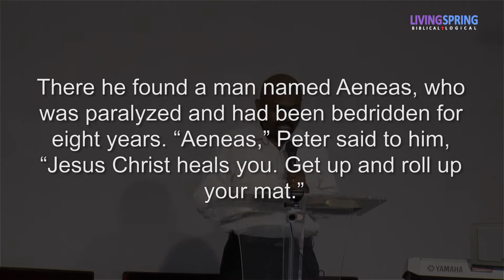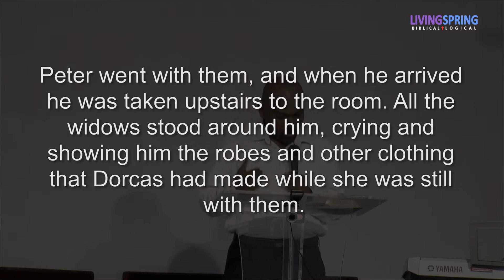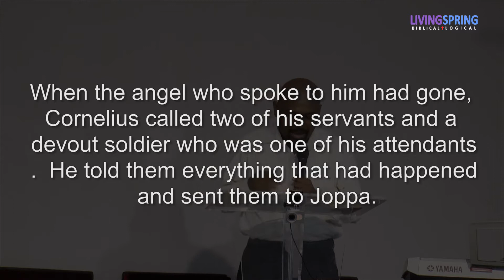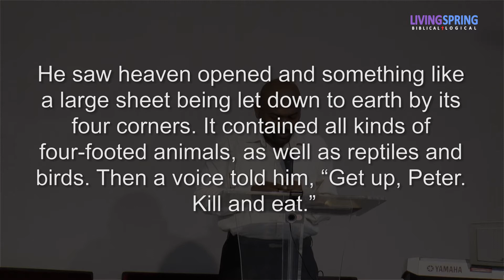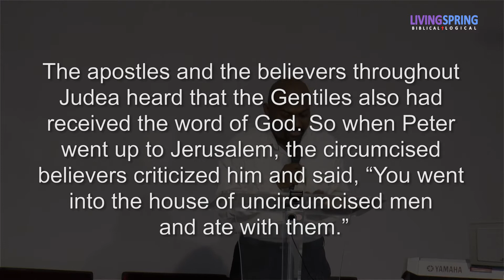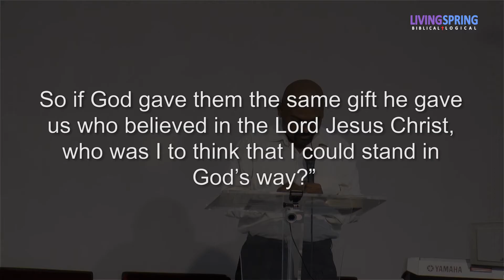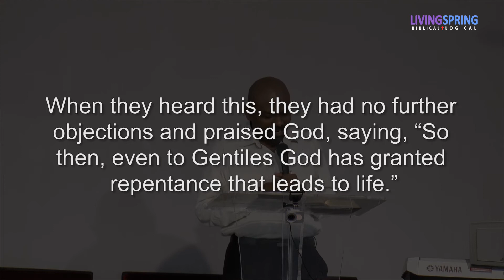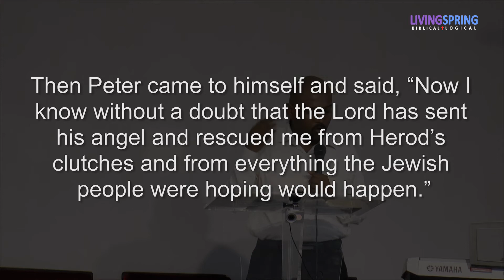Peter: His Ministry and Mindset (Acts 9:32-12:24)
Peter's ministry, mindset, message and miraculous escape